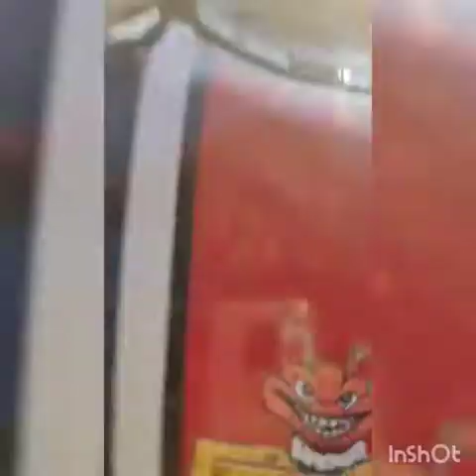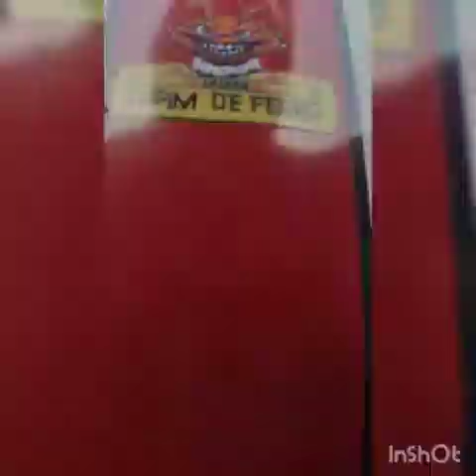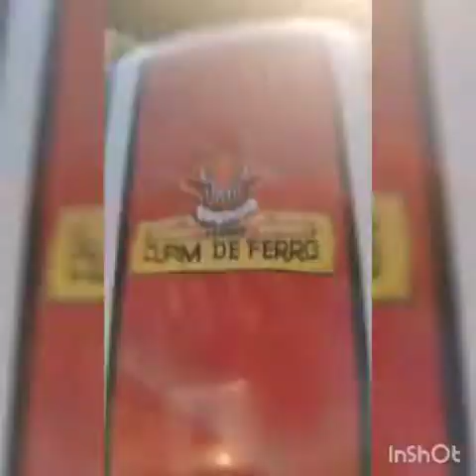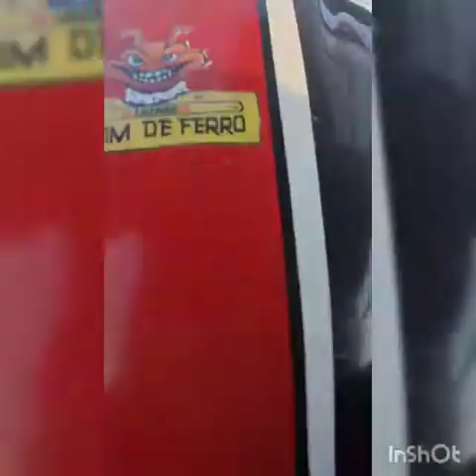Me chamaram de Filhinho de mamãe e de Papai🤦